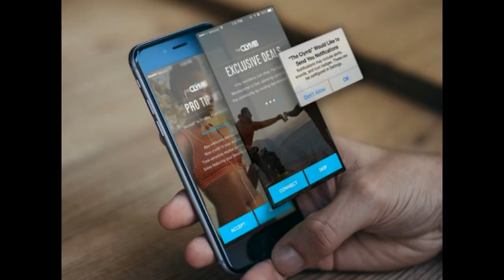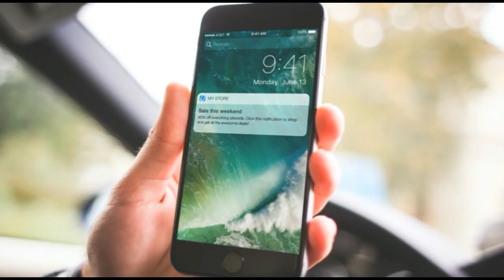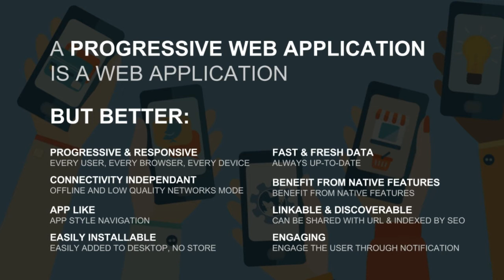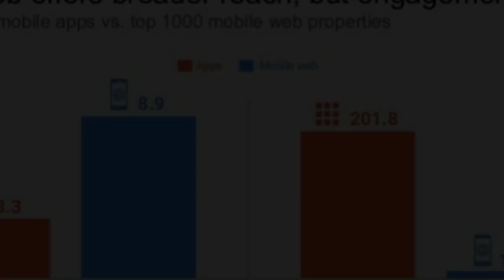What is Progressive Web App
Programming in Hindi ( हिन्दी) Programming in Hindi (हिन्दी)
Progressive Web Apps consist of a new palette of technologies such as the web app manifest, home-screen install support, service workers and the app shell. These bridge the gap even more between native and web apps offering new capabilities to web developers to create amazing desktop and mobile experiences.

Progressive Web App is way to make your website Work like a native app on any device. In short Progressive Web App is way to make your web app work offline without any internet. When you access any website with PWA feature implementation (service worker, offline cache, push notification) browsers stores(caches) entire app (or part of it as specified by developer)